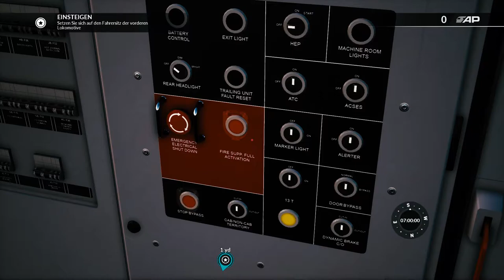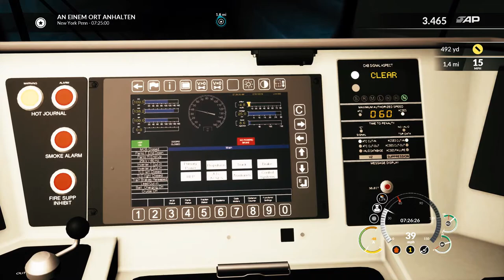Städtetour - Train Sim World 2020 (Northeast Corridor)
In diesem Szenario übernehmen wir am Newark Liberty International Airport einen Zug und fahren diesen bis New York Penn.